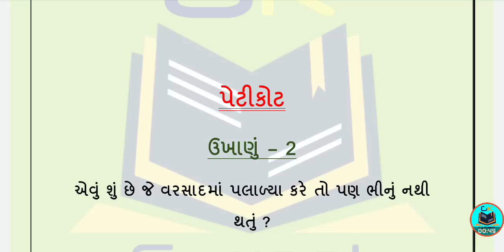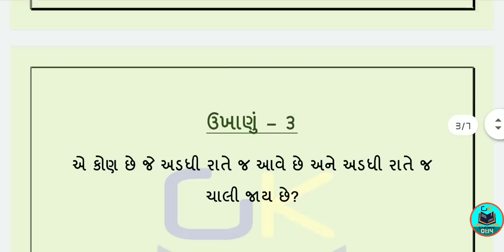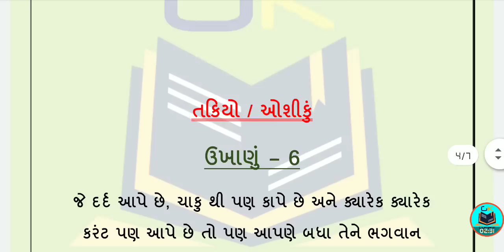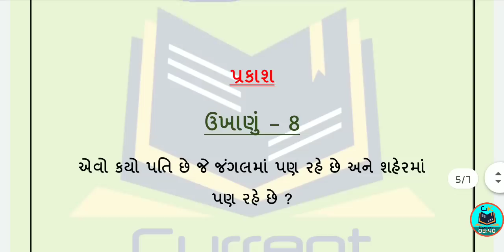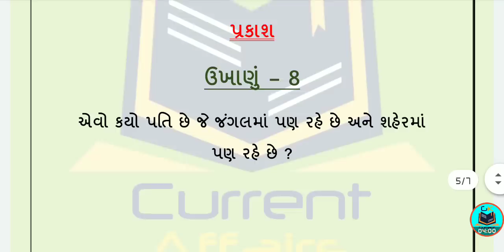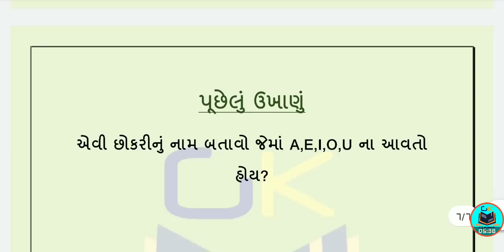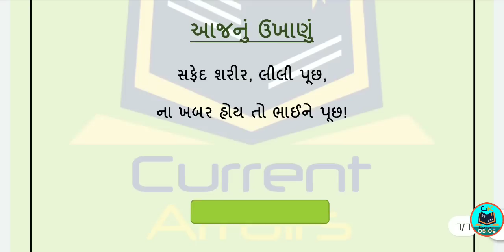મજેદાર 10 ઉખાણાં | ગુજરાતી પહેલિયા | કોયડા | Majedar Paheliya | Gujarati Ukhana | Koyda | Quiz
Welcomes To GK & Current Affairs

GK & Current Affairs ચૅનલમાં તમારું સ્વાગત છે.

મારી પાસે આ ચેનલ પર તમને મળશે નવી યોજનાઓ, બેંકના નવા નિયમો, ગુજરાત સરકારની યોજનાઓ , સરકારી ભરતી , આધાર કાર્ડ, મોબાઇલ અને ઇન્ટરનેટ સંબંધિત માહિતી, અને ઘણી બધી વસ્તુઓ છે જે તમને લાભ આપી શકે છે !!!